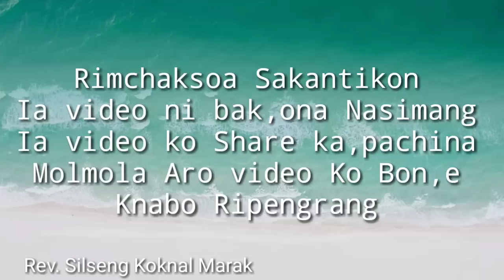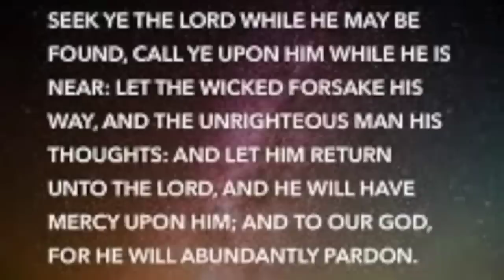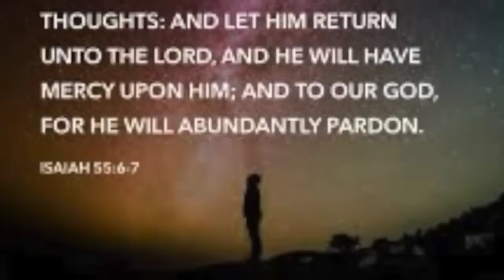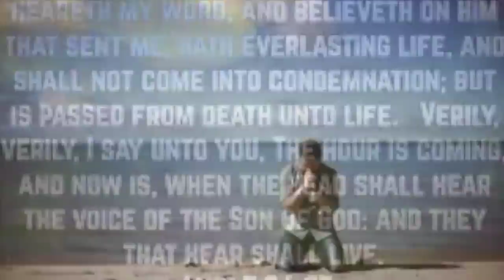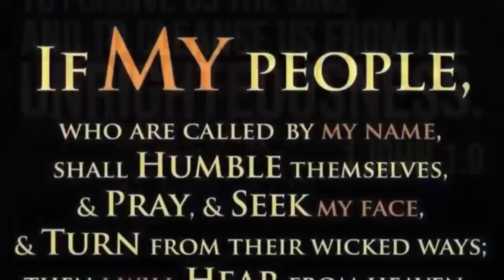A,Gilsak Bongenokma Da,alon || ISolosan Pangchakani || Jimmybirh M Sangma Speech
🙏Rimchaksoa Sakantikon SB Sangma chennelona
Angni Bimungan Sylbestar A Sangma

Dingtangmancha Anga angni Skigipako
Mitela Nangni daka kamrangna Nokgipa
Isol nang Baksa Ongchina Aro Nangni nokdang Baksaba Ongchina

Ripengrang nasimang ia video Ko share ka,pachina Maidakode Banga Manderangan
ui,China Sakantikon molmola Amen

Thanks 🙏